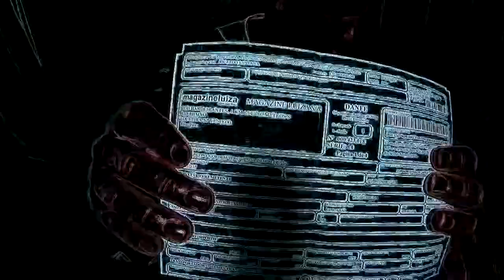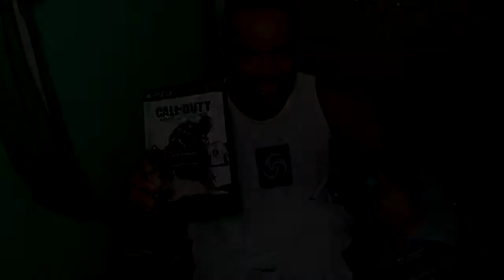JOGOS GRATIS PS3 MIDIA FISICA APLICATIVO GFK #1 CALL OF DUTY ADVANCED WARFARE